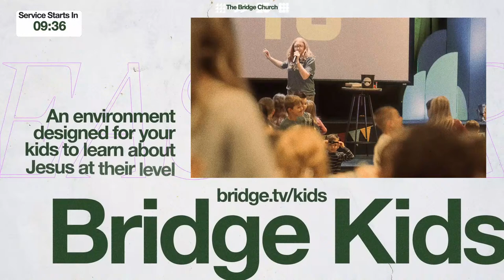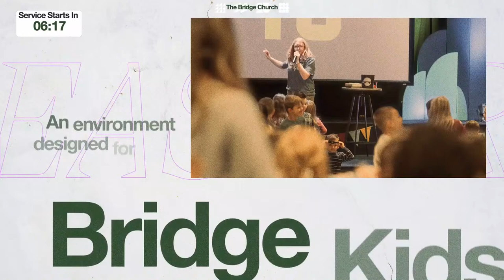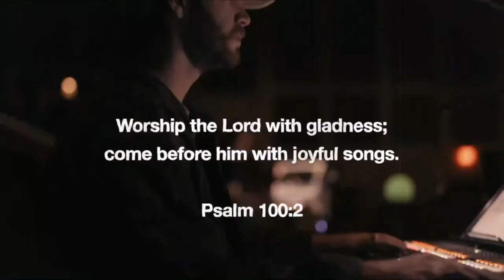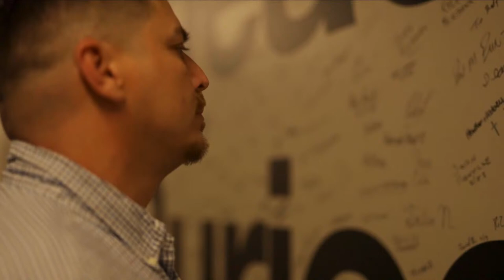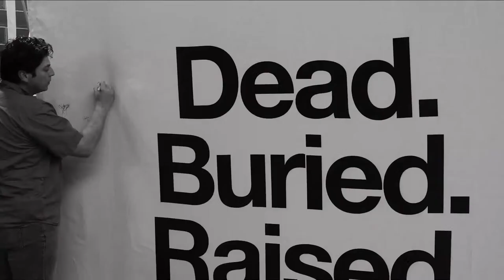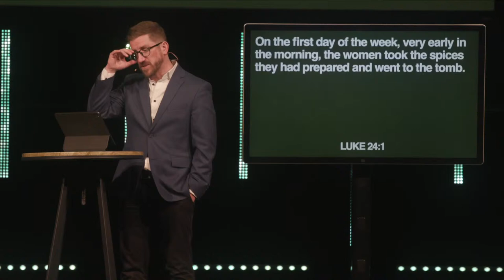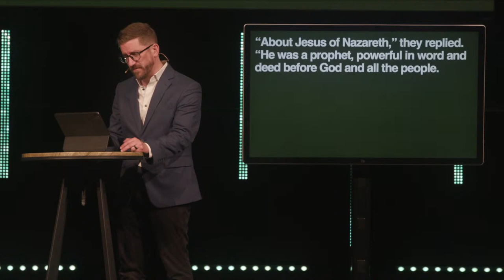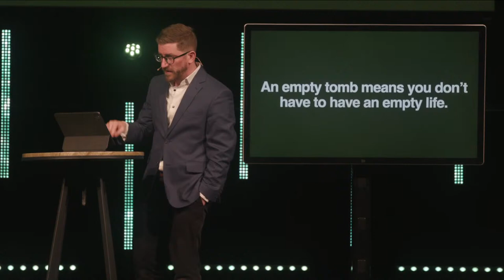Easter at The Bridge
We are so glad you joined us for Bridge Online! What’s your next step? SHARE: Send this link to a friend who needs to see this message! GIVE: To support this ministry and help us continue our God-given mission, CONNECT: Take a next step in your faith and let us know how we can walk with you on the journey. SUBSCRIBE: Subscribe to our channel for the latest sermons LEARN MORE: Check out more about The Bridge LET’S BE FRIENDS: Connect with us on social media and stay in the loop all week long! Instagram Facebook Twitter